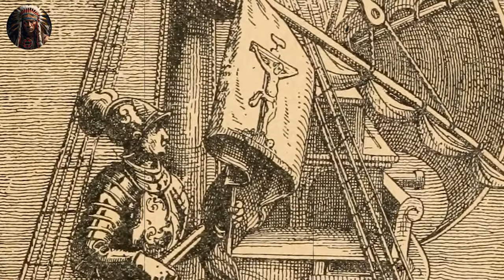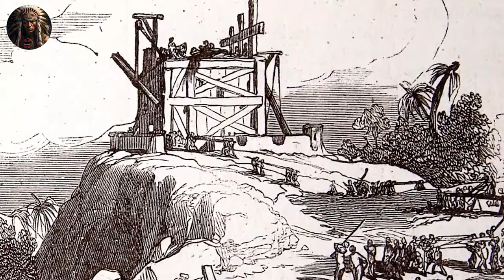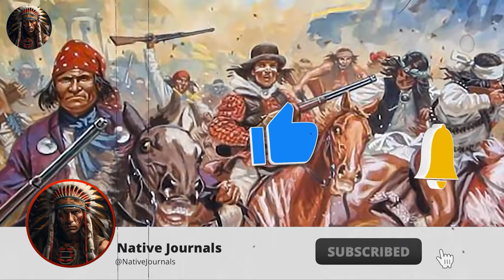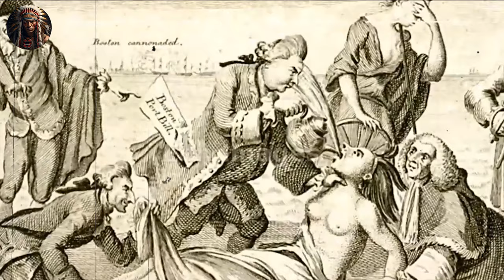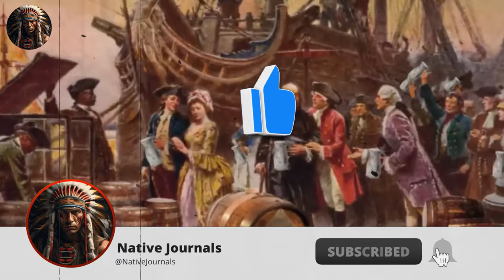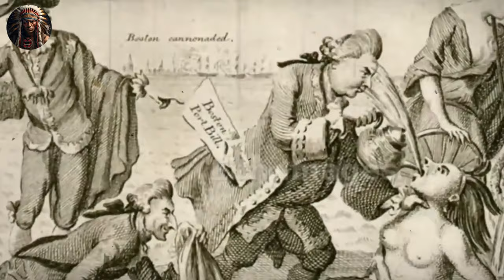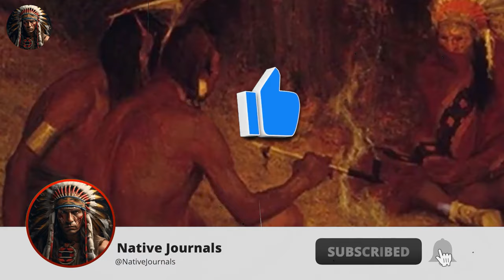Life Inside The Lakota Sioux Reservation (Hidden America)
The Lakota Sioux, a Native American tribe with a rich cultural heritage, faced a challenging history characterized by being forcefully moved to reservations. This historical chapter unfolded during the westward expansion of European settlers, sparking intense conflicts over coveted land and resources. Driven by the U.S. government's pursuit of territorial control for settlers and the facilitation of railroad construction, policies were ruthlessly implemented, systematically displacing Native American communities. However, the Lakota Sioux's pivotal moment came with the eighteen sixty-eight Fort Laramie Treaty, creating the Great Sioux Reservation.

Explore the rich past, struggles, and resilience of indigenous peoples on Native Journals. We uncover the history of Native American tribes, the colonization impact, and heritage destruction by governments, extending our focus to natives in Canada and Australia.